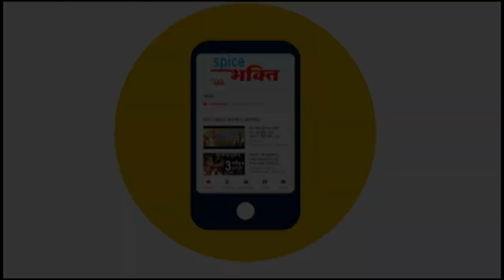सोमवार भजन संध्या : शिव भजन : भोले बाबा भजन : भोलेनाथ भजन : शिव शंकर भजन : डमरू वाले बाबा के भजन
Label: Yuki